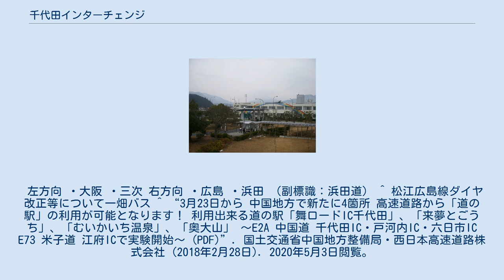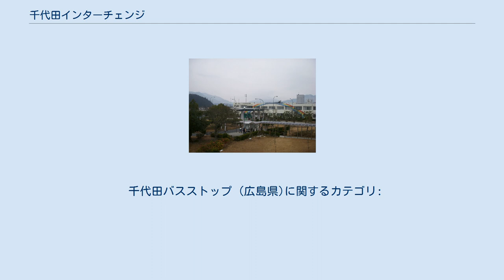千代田インターチェンジ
千代田インターチェンジ（ちよだインターチェンジ）は、広島県山県郡北広島町の中国自動車道のインターチェンジである。
 西日本高速道路中国支社千代田高速道路事務所、広島県警察高速道路交通警察隊千代田分駐隊、道の駅舞ロードIC千代田(千代田インターバスセンター)が併設されている。
 直接接続 間接接続 千代田バスストップ・千代田高速道路事務所 千代田バスストップ（ちよだバスストップ）は、広島県山県郡北広島町の中国自動車道千代田インターチェンジの出入口の間に挟まれた場所（料金所の内側）にあるバス停留所。
バス事業者では千代田インター（ちよだインター）の名称を用いている。
 料金所出口手前からバス停専用のランプが右に分岐して、右から料金所入口奥へ合流する構造となっており、バス・利用者とも料金所を通過することなく乗降できる構造となっている。
 左方向 ・大阪 ・三次 右方向 ・広島 ・浜田 （副標識：浜田道） ^ 松江広島線ダイヤ改正等について一畑バス ^ “3月23日から 中国地方で新たに4箇所 高速道路から「道の駅」の利用が可能となります！ 利用出来る道の駅「舞ロードIC千代田」、「来夢とごうち」、「むいかいち温泉」、「奥大山」 〜E2A 中国道 千代田IC・戸河内IC・六日市IC E73 米子道 江府ICで実験開始〜 (PDF)”. 国土交通省中国地方整備局・西日本高速道路株式会社 (2018年2月28日). 2020年5月3日閲覧。
 ^ “高速道路からの一時退出を可能とする「賢い料金」の実施について (PDF)”. 国土交通省道路局 (2020年3月13日). 2020年5月3日閲覧。
 千代田バスストップ (広島県)に関するカテゴリ: